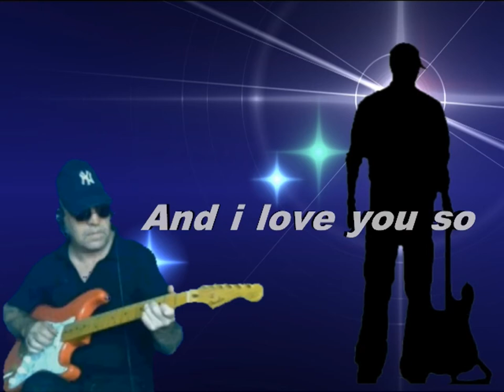And I Love You So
🎧 Best With Headphones 🎧 ..My Rendition of Perry Como's ..And I Love You So